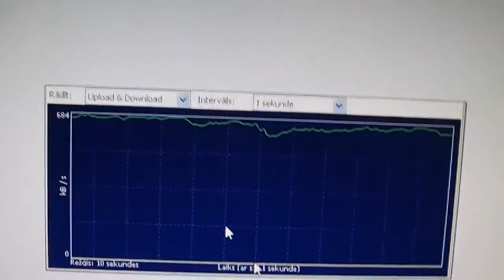Tenda 3G150M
4g router
3g router
zyxel router
belkin router
n router
wifi router
d link router
my router
mini router
usb router
router test
adsl router
3 router
router modem
routers
modem router
best router
wıreless router
router switch
router till router
adsl modem
internet router
vpn router
dlink router
tp link router
3g modem router
rauter
voip router
adsl modem router
wps router
usb modem router
gigabit router
3g/4g router
huawei router
mac router
router internet
router login
pocket router
switch router
gaming router
router mac
router lan
the onion router
nat router
router med wifi
access router
best wifi router
router firewall
router repeater
tv router
wifi repeater
wifi
best wireless router
mifi router
modem
switch vs router
reset router
3 wifi router
linux router
mobile router
dongle router

gsm router

router vpn
router tv
dmz router
dlink router ip
router n
router settings
belkin router login
router password
ethernet router
switch
gateway router
3com router
router review
edge router
cnc router
router gigabit
qos router
virtual router
router ip address
router setup
broadband router
wireless
3g wifi router
wireless n router
network router
fon router
router reviews
fast router